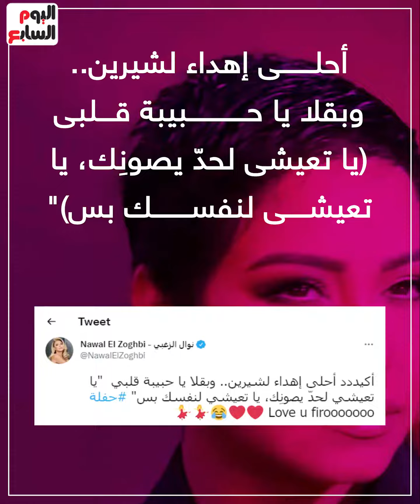بتفك عن نفسها.. شيرين عبد الوهاب فى الساحل الشمالى